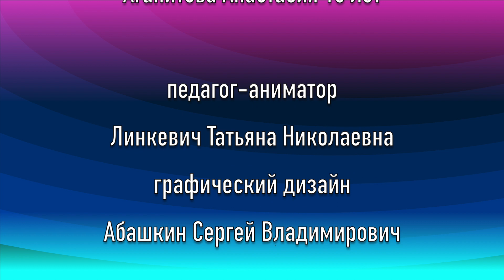Узбекская сказка "Черепаха и скорпион" на узбекском языке с русскими субтитрами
Национальная узбекская сказка "Черепаха и скорпион", созданная в рамках проекта "Хоровод народных сказок"